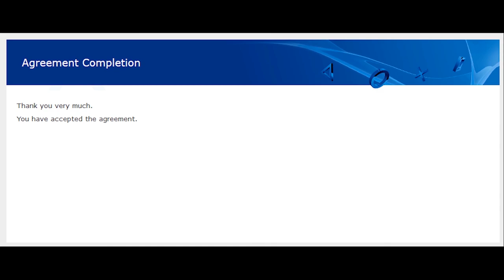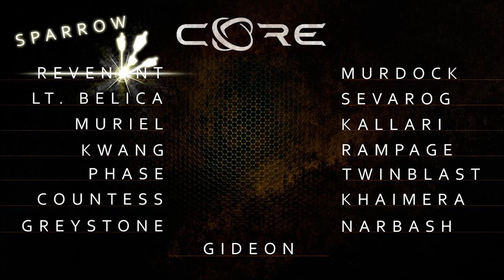A Summary of Metabuff and Core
Links to my thoughts on the proof of concept videos